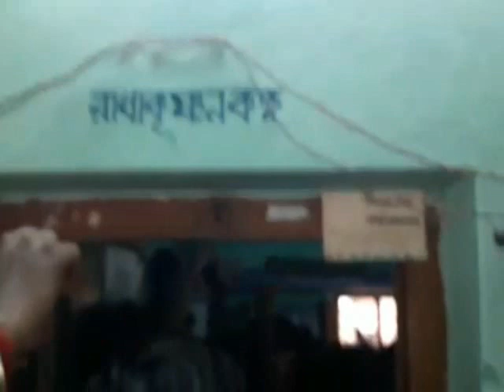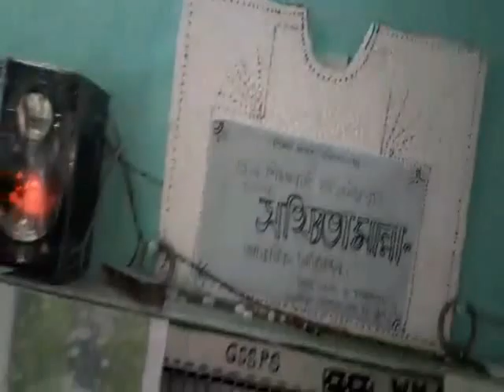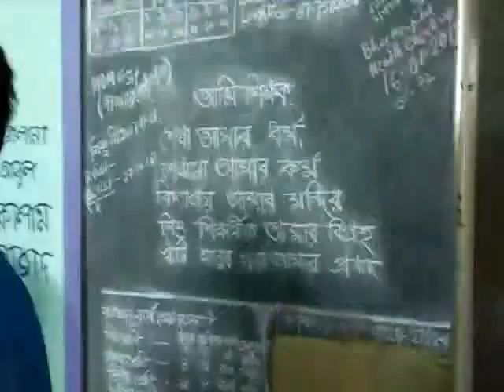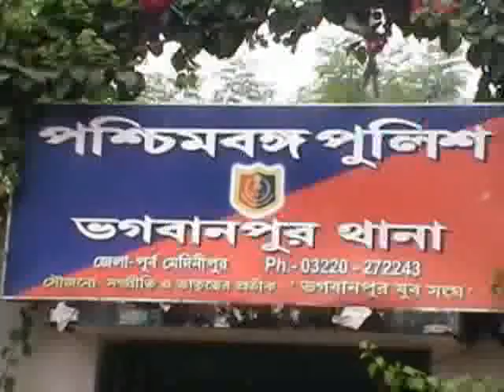GUMKIA SCHOOL AGITATION AT BHAGWANPUR 02 05 19 SAMIR MAITY